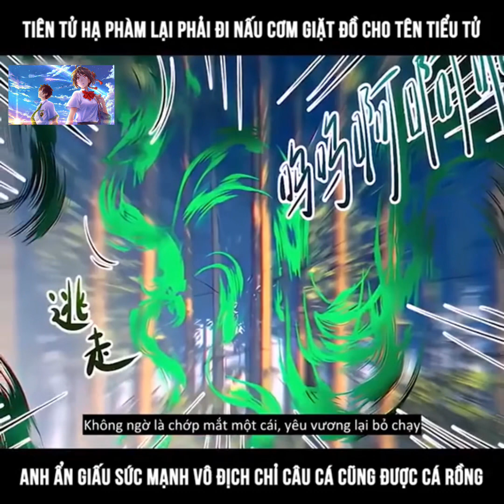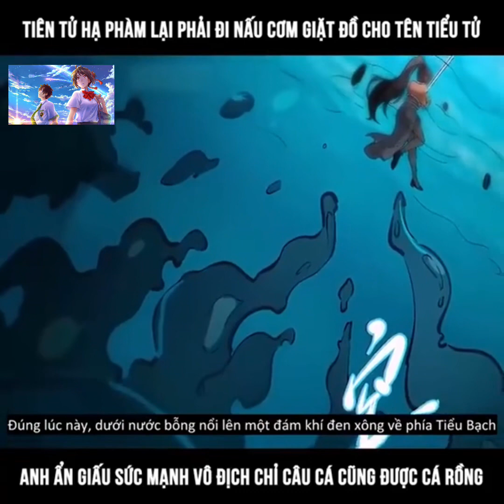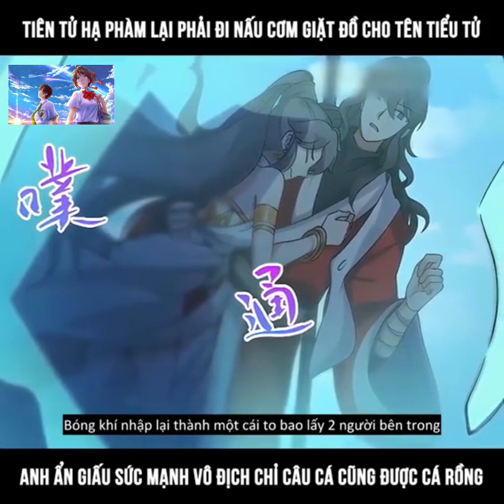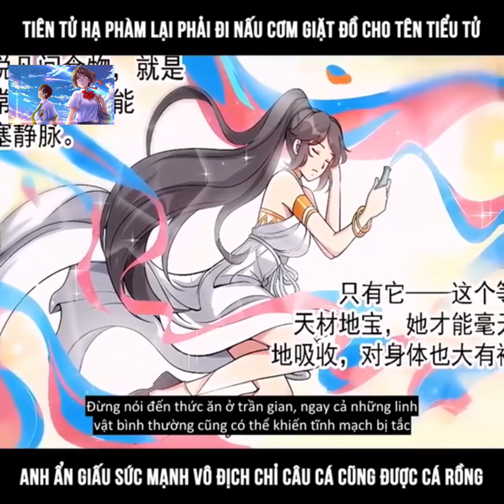phi thăng nhờ nuôi một tiên tử